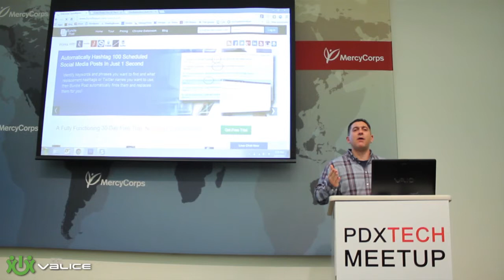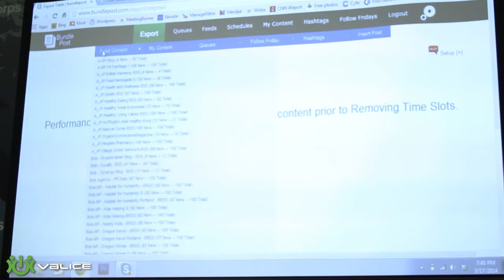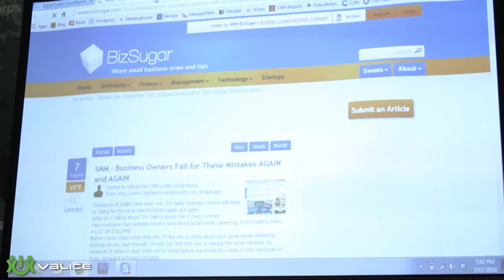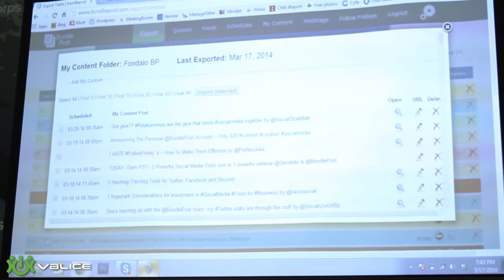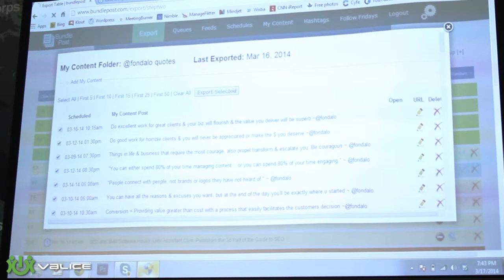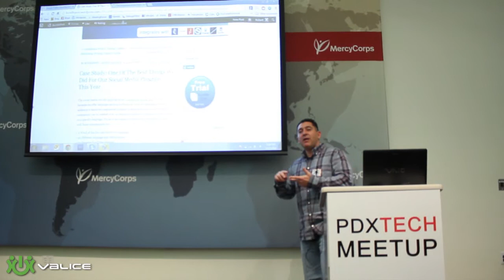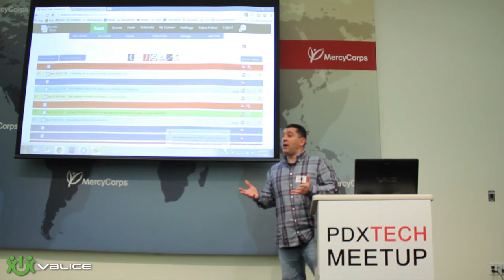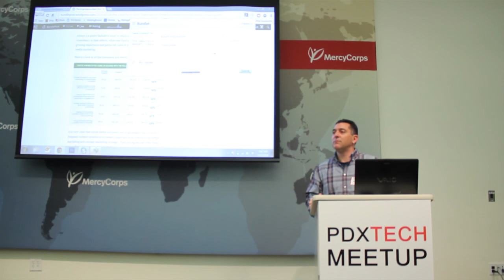PDX Tech Meetup - March 17, 2014 - Robert Caruso of BundlePost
Robert Caruso has developed a service, BundlePost, that empowers social media managers to channel dozens to hundreds of sources of content into one place, and then curate and publish that content to most social media publishing platforms.